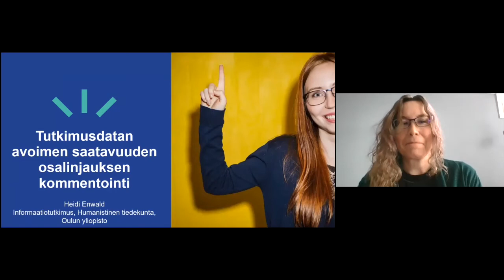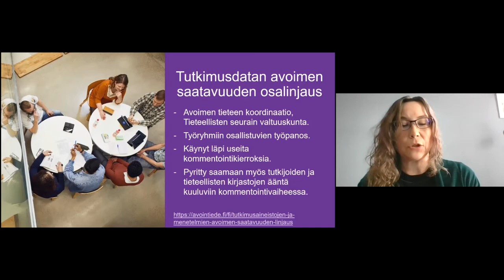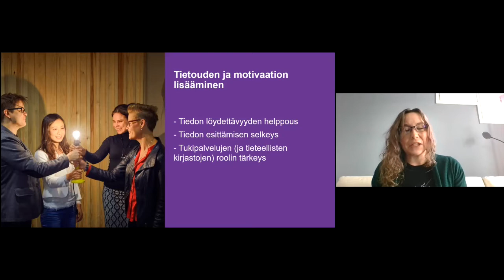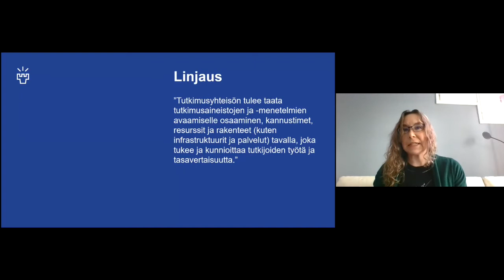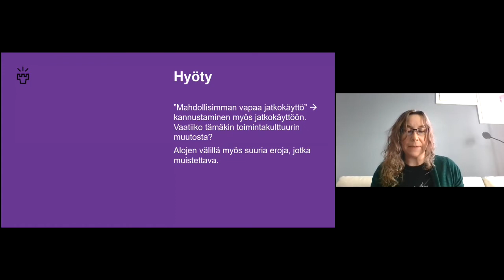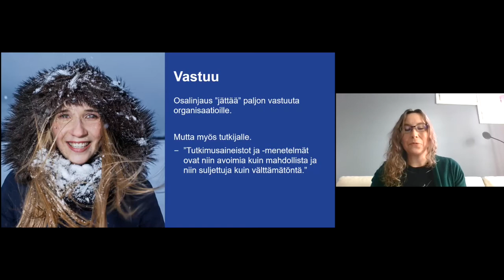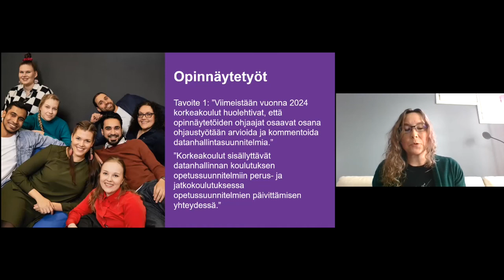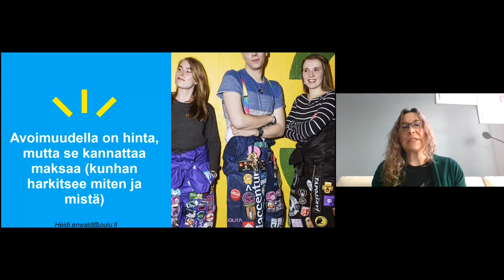Heidi Enwaldin esitys Tutkimusdatan avoimuuden linjauksesta